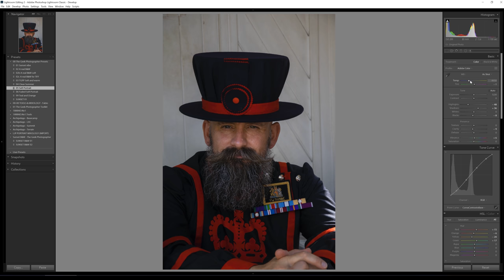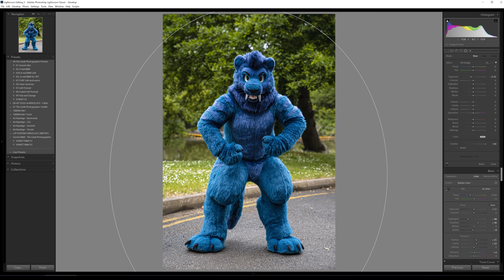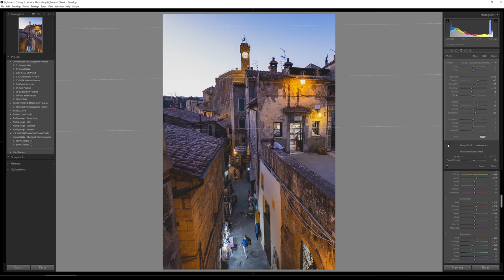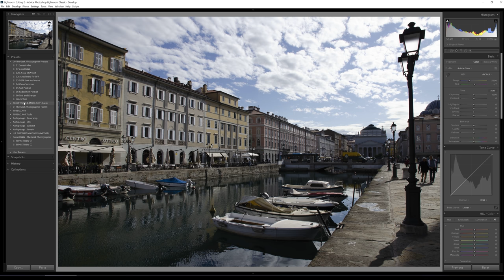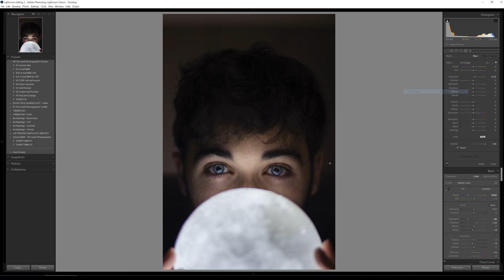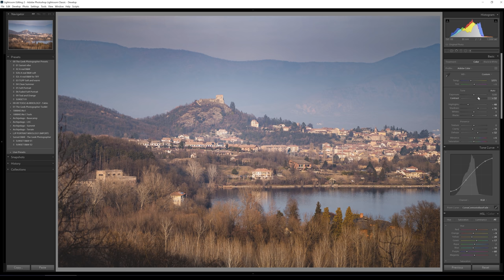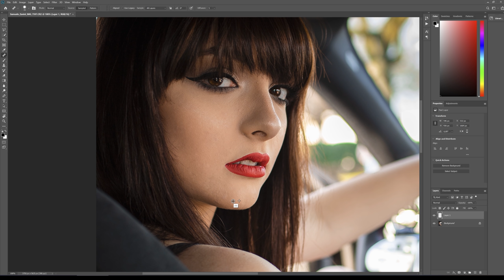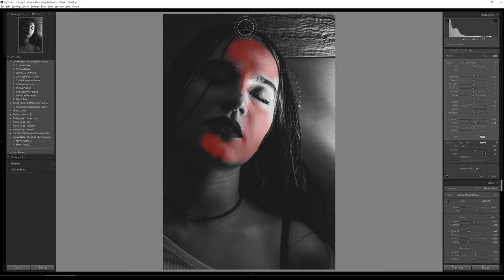Edito le VOSTRE FOTO con Adobe Lightroom | Episodio 2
Oggi ragazzi nuova puntata della serie in cui edito i vostri file RAW con Adobe Lightroom Classic CC.
La prima puntata, che trovate linkata qua sotto, vi era piaciuta veramente tanto e ho deciso di replicare utilizzando i file RAW che mi avete inviato per il test di Luminar 4 che avete visto qualche giorno fa sul canale.

Grazie!